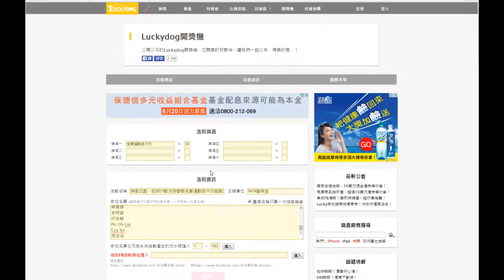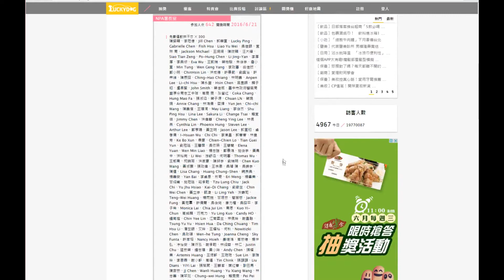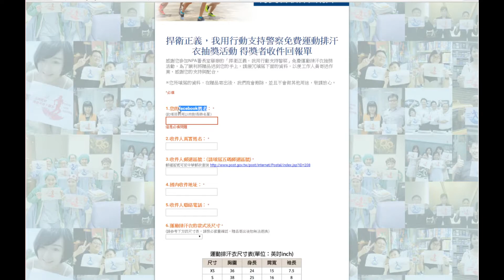「捍衛正義，我用行動支持警察」運動排汗衣抽獎過程影片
此為NPA署長室「捍衛正義，我用行動支持警察運動排汗衣抽獎活動」的抽獎過程。

謝謝大家的盛情參與，經工作人員確認，本次共有624位朋友符合我們設定的抽獎資格，抽獎的過程如影片內容，最後抽出了300位幸運朋友獲得贈品。

得獎者記得於2016年6月28日(星期二)23:59前到 填寫資料，以利我們寄送贈品給您。

NPA署長室在此感謝各位網友的盛情參與，請大家跟我們一起，持續用行動支持警察。